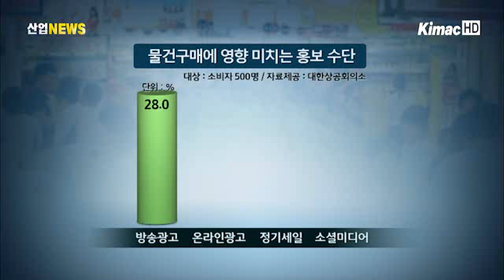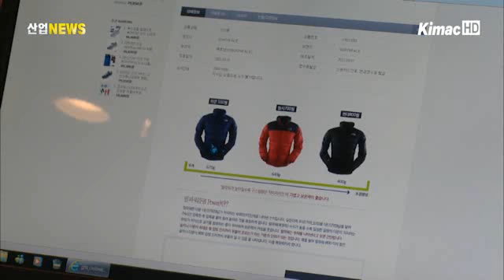방송광고, 가장 효과적 마케팅 수단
[아나운서]
소비자들은 한 달에 약 97회의 상품광고를 접하는 것으로 나타났는데요. 그 중 소비자들에게 가장 효과적인 마케팅수단은 방송광고인 것으로 조사됐습니다. 오지혜 기자가 보도합니다.

[리포트]
소비자들의 지갑을 열기 위한 가장 효과적인 마케팅 수단은 방송광고인 것으로 조사됐습니다.

대한상공회의소가 최근 소비자 500명을 대상으로 설문조사한 결과 응답자의 28%가 물건구매에 영향력이 가장 큰 홍보수단으로 방송광고를 꼽았습니다.

온라인 광고라는 답이 26%로 2위였고, 정기세일과 소셜미디어 등이 뒤를 이었습니다.

[인터뷰 - 최재홍 / 경기도 부천시]
~ 방송광고를 통해서는 일단 제품의 주요 특장점과 제품 이미지에 대해서 좀 많이 임팩트 있게 다가와서 제품에 관심을 가지게 되는 효과가 있는 것 같습니다.

품목별로는 '가전제품'을 구매할 때 '방송광고'가 소비심리를 가장 크게 자극하는 것으로 나타났습니다.
또 '의류, 패션잡화'는 온라인 광고, '신선식품'은 전단지 광고가 효과가 가장 높은 수단으로 지목됐습니다.

소비자들은 상품 광고를 월평균 96.8회 접하고 있으며, 광고를 본 후 물건을 구매하기까지는 평균 7.7일이 걸리는 것으로 나타났습니다.

한편, 과도한 마케팅으로 소비자들의 반발을 사고 있는 수단으로 스팸문자와 이메일이 손꼽혔습니다.

개인정보유출로 인해 사생활이 침해되고, 지나치게 자주 홍보하는 것이 오히려 불쾌감을 가져오는 것입니다.

[인터뷰 - 김오승 과장 / 대한상공회의소 유통서비스팀]
~ 효율적인 마케팅 수단은 소비를 촉진시킬 수 있는 만큼 품목별로 맞춤식 마케팅 전략을 마련할 필요가 있습니다. 다만, 무분별한 홍보문자, 스팸성 메일의 남발은 소비자들의 신뢰를 떨어뜨린다는 사실을 주지할 필요가 있습니다.

마케팅 수단의 다양화로 유통업체들의 매체별 맞춤식 전략이 더욱 중요성해지고 있습니다. 산업뉴스 오지혜입니다.